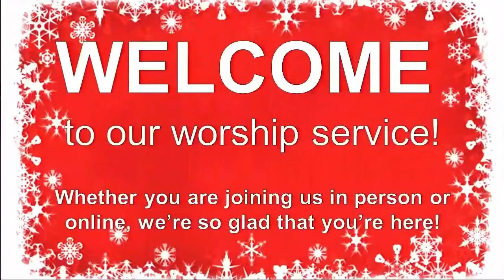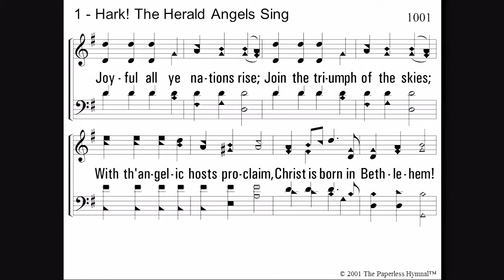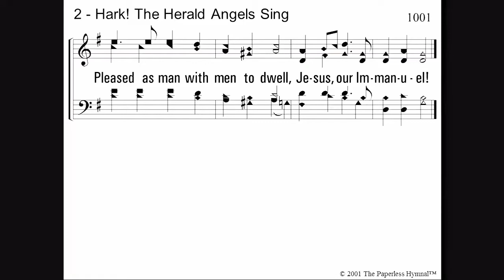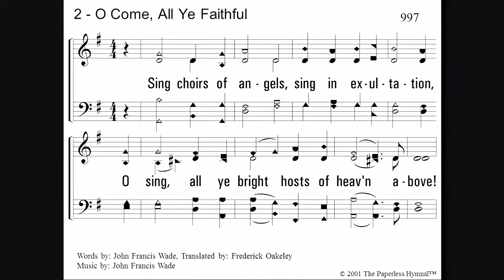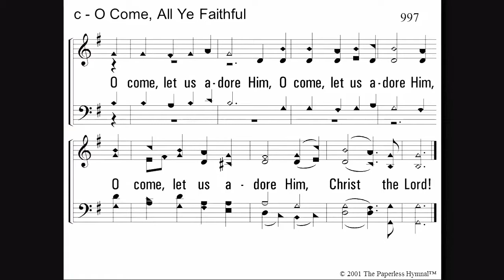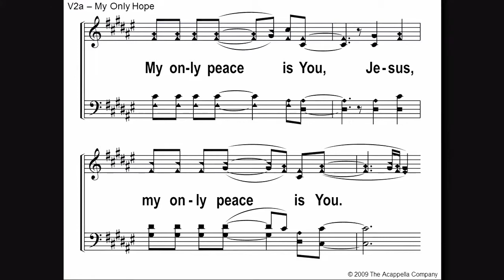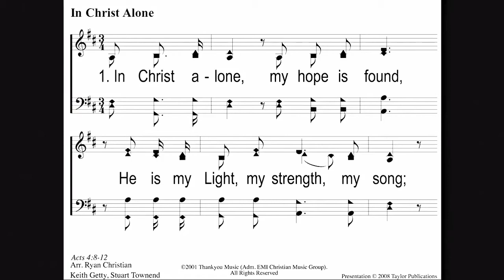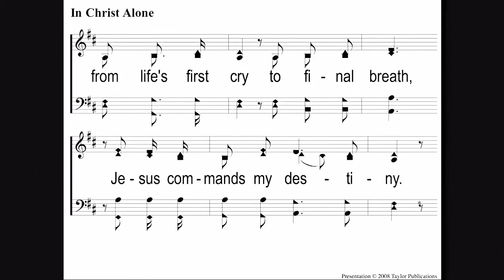Worship Livestream from 12-12-21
Our morning worship gathering from Sunday, December 12, 2021